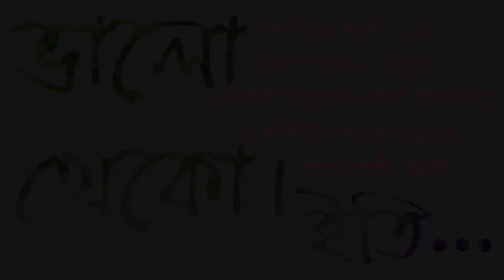"ইতি..." । দর্শক ও ফিল্ম মেকার দের চোখে | SUBHAYAN | RUPSA | SOHAM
সোহম ব্যানার্জীর ছোট ছবি "ইতি..." কেমন লাগলো দর্শকদের? The First Screening of "Eti..." was on 14th Kolkata Short Film Festival, here is the review of the short film, from other short film makers, writers and more. Please watch and Share.
The Short Film will be screened on the Screen Short Fest 2017, (14th January, 2018, Jogesh Mime Academy, 5 p.m. onwads)  in the Non-Competitive Section.